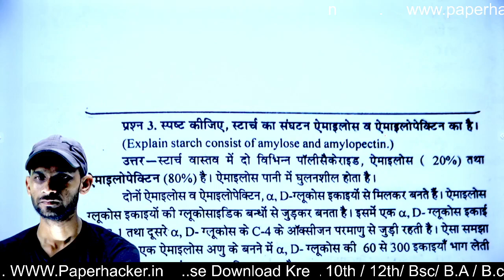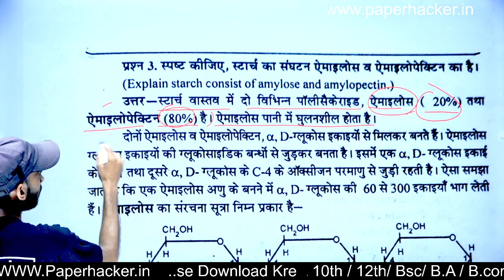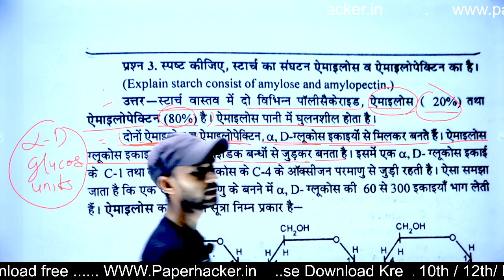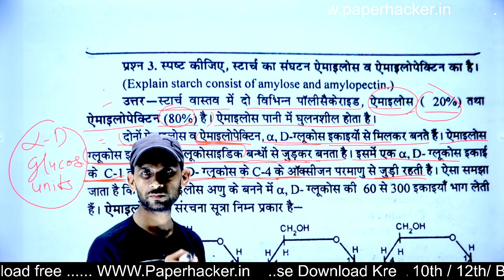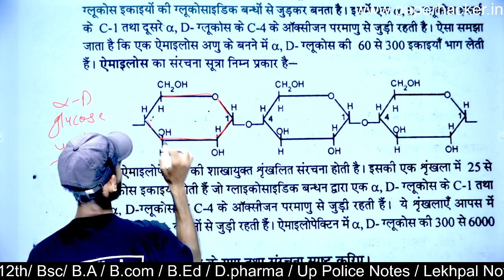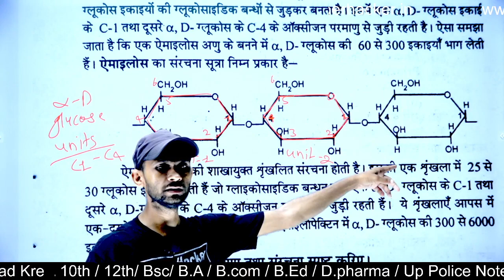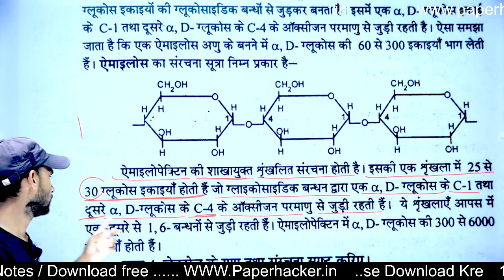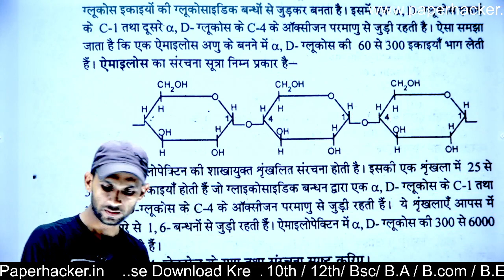40.स्पष्ट कीजिए,स्टार्च का संगटन ऐमाइलोस व ऐमाइलोपेक्टिन का है, B.Sc 2nd semester Chemistry